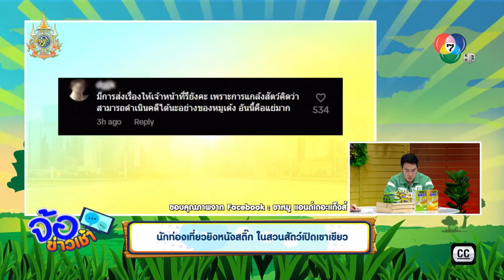ไม่น่ารัก ! นักท่องเที่ยวยิงหนังสติ๊ก ในสวนสัตว์เปิดเขาเขียว | จ้อข่าวเช้า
จ้อข่าวเช้า - นักท่องเที่ยวยิงหนังสติ๊ก ในสวนสัตว์เปิดเขาเขียว